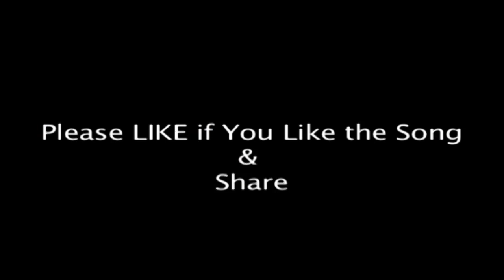"Sukh Karta Dukh Harta" | "Ganpati Aarti" | Sukhkarta Dukhharta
मन की शांति के लिए "भजन इंडिया" यूट्यूब चैनल पर भजन और भक्ति गीत सुने 🌸 🌸

Credits:
Singer: Group Chant
Lyrics: Traditional
Music Label: Wings Music